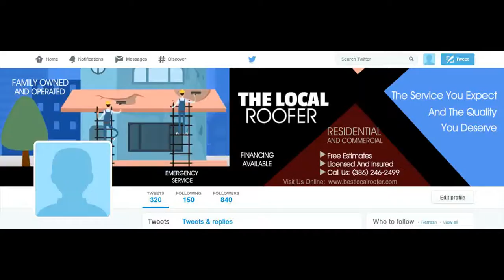ROOFER 300 Twitter Cover Image ORDER NUMBER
ORDER NUMBER

2.) The TITLE can have a maximum of FOUR words – It can be your name, business name, your niche or a tag line.

3.) The description of your services is the 7 to 10 words on the right-side of the image. You can say something unique about your service and make a statement but keep it to less than 10 words.

4.) You can have up to 5 Bullet Points. We can use the existing bullet points as shown on the demo image or edit the image with your choice of bullet points.